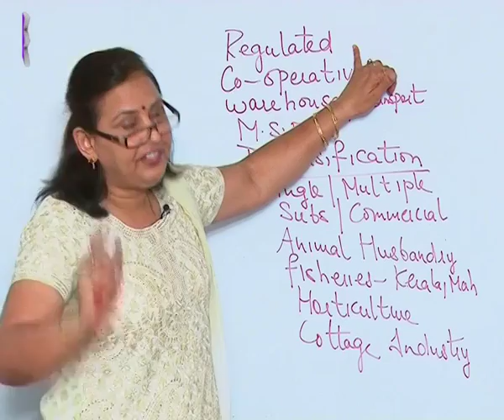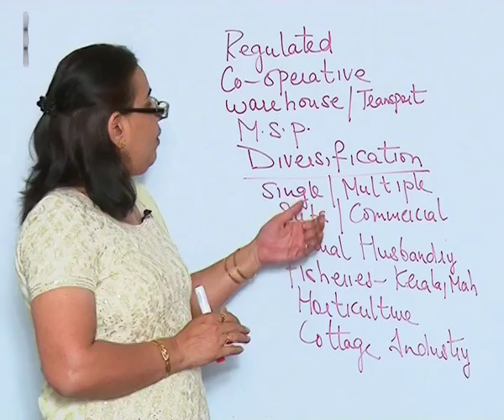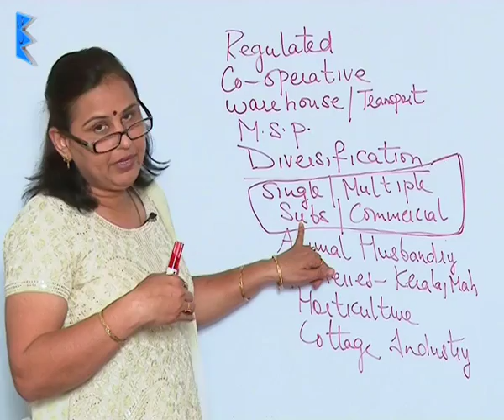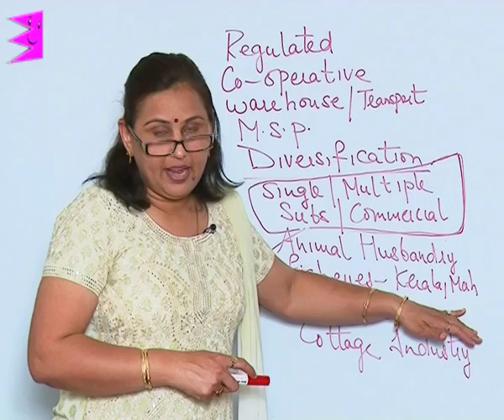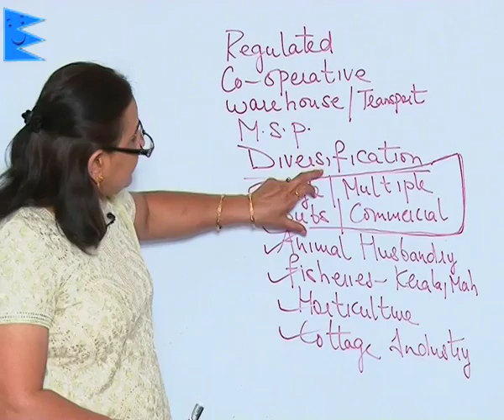CBSE Class 11 Economics Rural Development Steps for Agriculture Marketing |Extraminds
Chapter: Rural Development
Topic: Steps for Agriculture Marketing
Extraminds